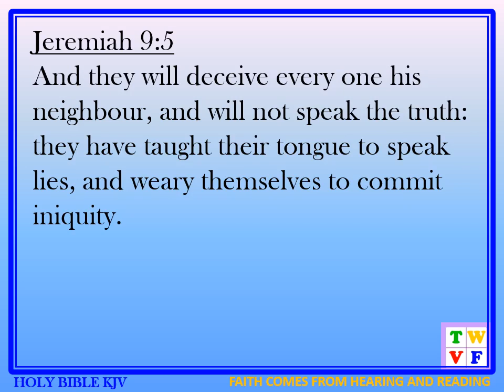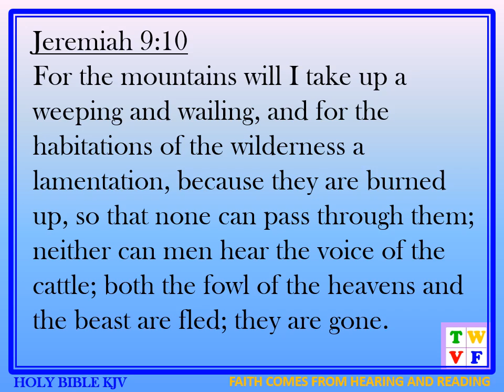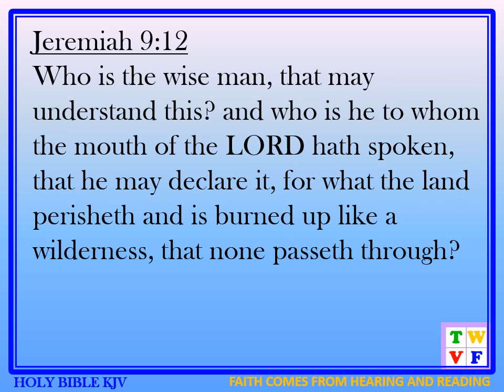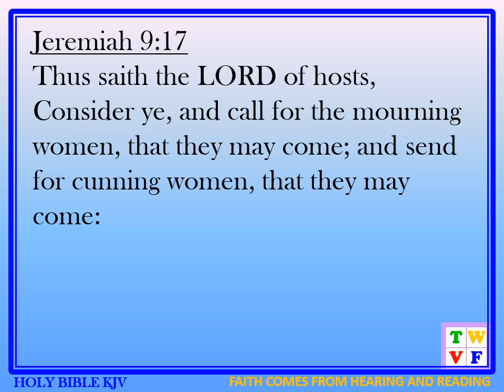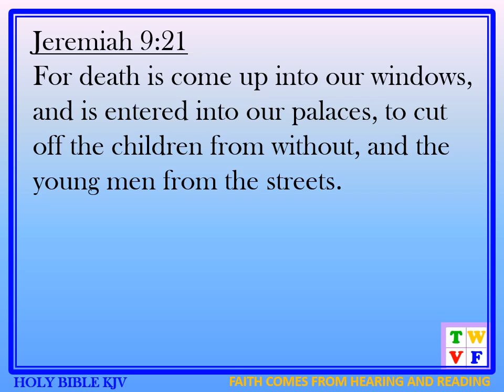JEREMIAH Chapter 9 - HOLY BIBLE KJV #24 - audio ad text